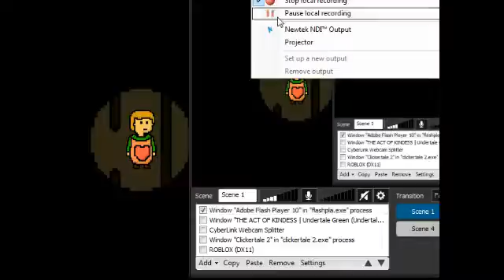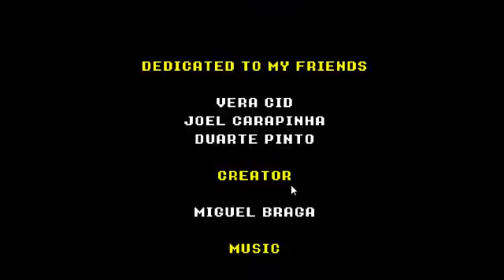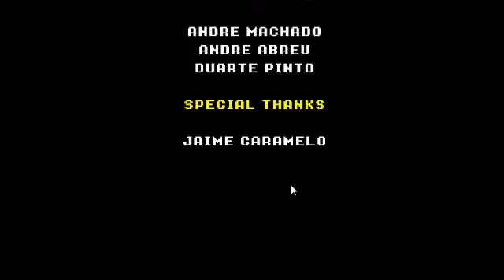EVEN THOUGH THEY KILL I WILL BE KIND!!! *UDERTALE Green*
Go Check Out Even Eric And BroProGaming Here! (In That Order!)